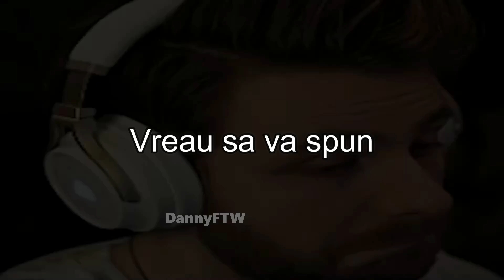iRaphahell si XSLAYDER vs Numele Jucatorilor de FIFA + Funny Moments😂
I will gladly take down the video. Thank you!